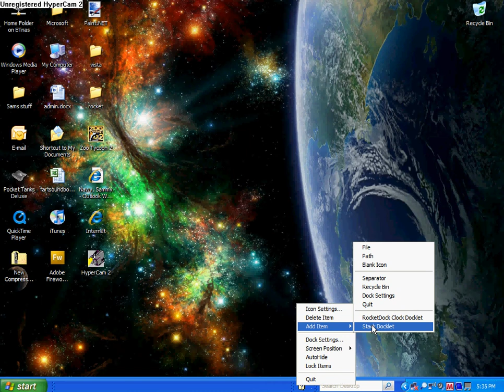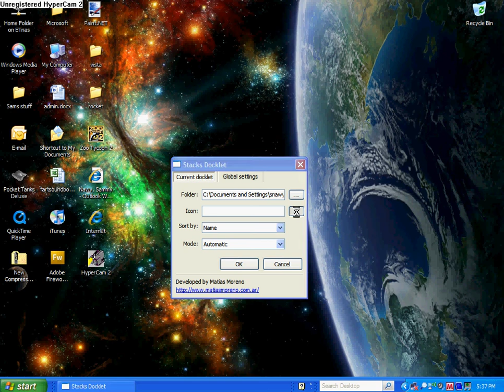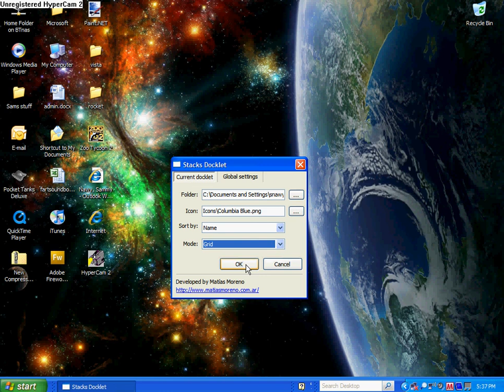How to put stack into your rocketdock